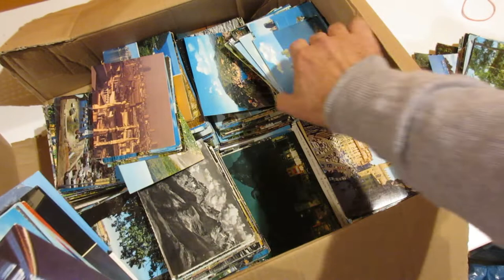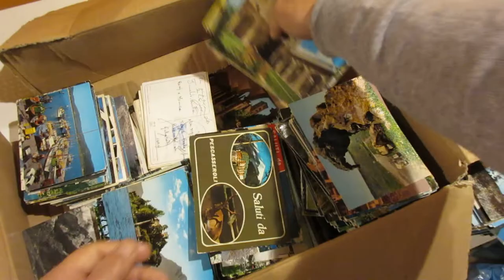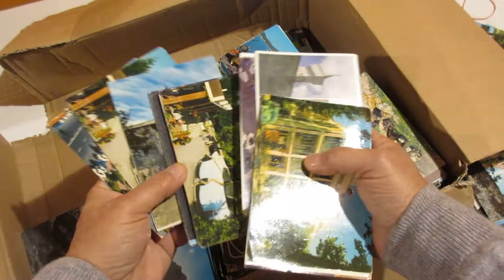Lotto 179 - 1800 cartoline in uno scatolone.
1800 cartoline in uno scatolone.